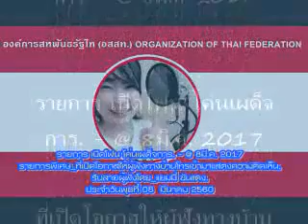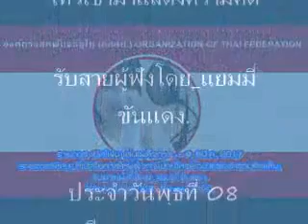รายการ เปิดโฟน โค่นเผด็จการ โดย แยมมี่ ขันแดง 8-3-2560